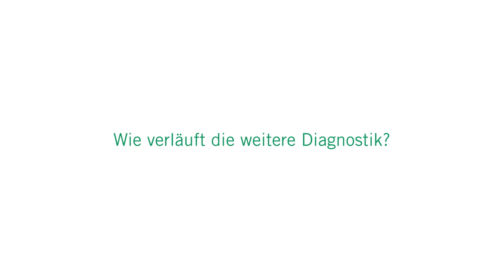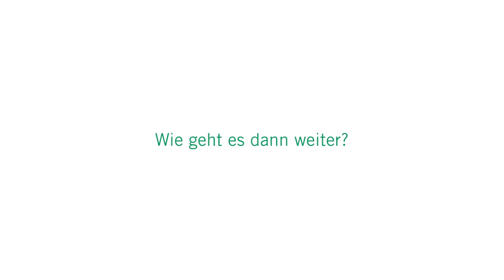Tumordiagnostik: 3 Fragen 3 Antworten | Asklepios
Die Suche nach Tumoren oder Metastasen bedarf einer ganzen Kette an Untersuchungen. Wird ein Knoten festgestellt oder bestehen Auffälligkeiten im Blut, beginnt eine umfassende Tumordiagnostik, bei der versucht wird, den Ausgangspunkt der Krebserkrankung herauszufinden. Dr. Wilfried Grothe, Oberarzt für Onkologie in der Abteilung für Gastroenterologie und Allgemeine Innere Medizin in der Asklepios Klinik Wandsbek erklärt, was eine Tumordiagnostik beinhaltet, welche Rolle Tumorkonferenzen spielen und wie es nach der Diagnose weitergeht.